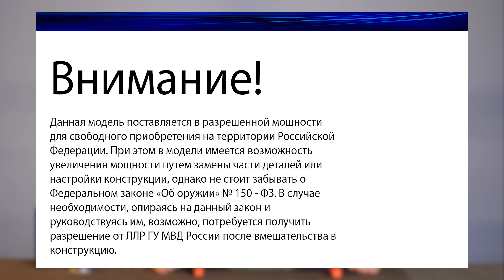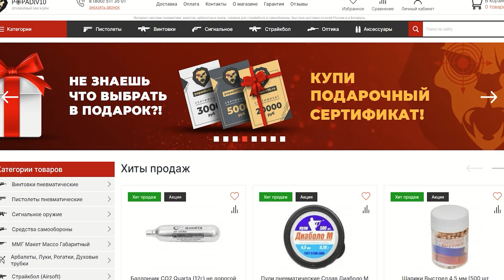KrugerGun Корсар 5.5 мм (420мм, редуктор, дерево) видео обзор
KrugerGun Корсар 5.5 мм (420мм, редуктор) видео обзор